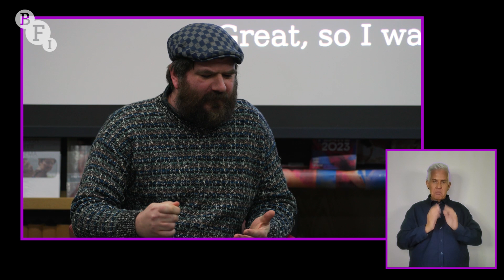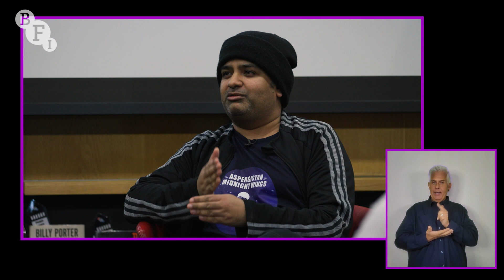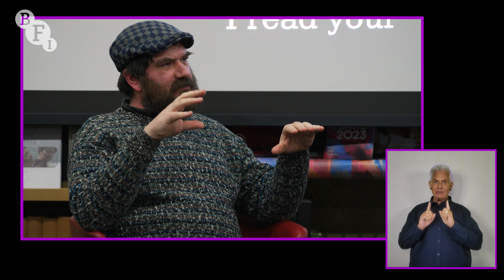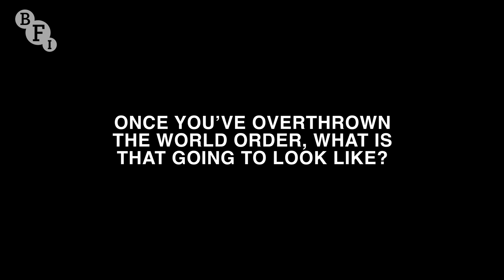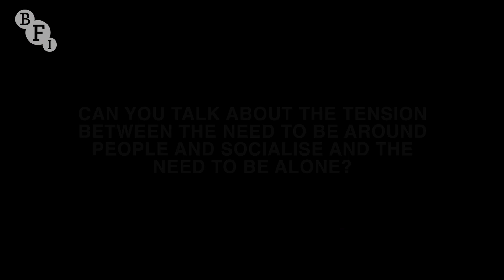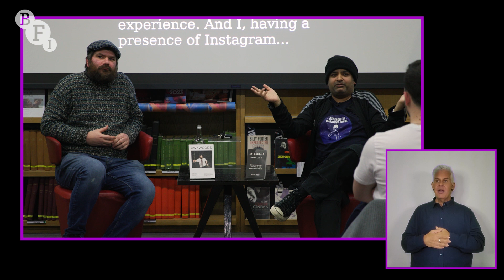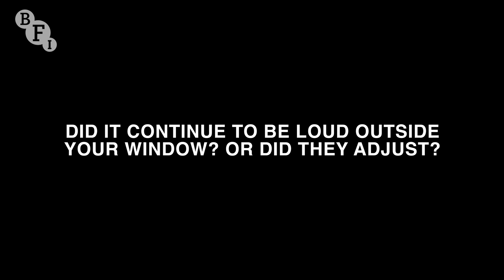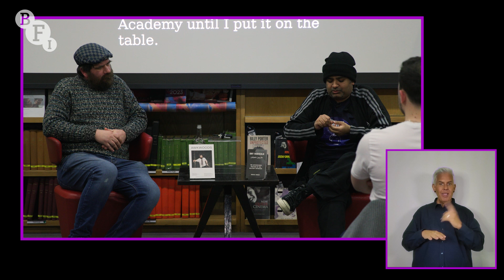Busting the Bias: Shy Radicals Q&A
Shy Radicals is a portrait of award-winning artist, activist and author Hamja Ahsan, and the story behind his remarkable book and satirical manifesto Shy Radicals: The Antisystemic Politics of the Militant Introvert, which calls for all shy, quiet, and introverted people to unify and overthrow Extrovert-Supremacy.

This video, filmed at the recent Busting the Bias festival, is being launched to mark Disability Pride Month. Busting the Bias is a celebration of Disability filmmaking, intersectionality, and community-led action towards an inclusive film industry.